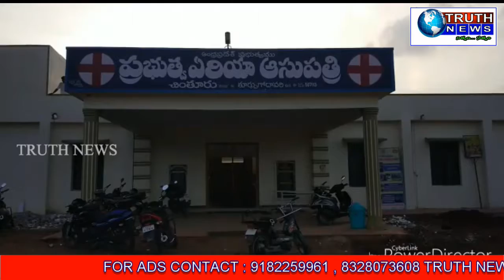తూర్పుగోదావరి జిల్లా రంపచోడవరం ఏజీ కోడేరు అంగన్వాడీలో గ్రుడ్డు పాలు వికటించి చిన్నారులకు అస్వస్థత .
అంగన్వాడీ కేంద్రంలో గ్రుడ్డు పాలు వికటించి చిన్నారులకు అస్వస్థత  తూర్పుగోదావరి జిల్లా రంపచోడవరం డివిజన్ లో చింతూరు మండలం ఏజీ కోడేరు అంగన్వాడీ కేంద్రం - 1లో ఉదయం 10 గంటల సమయంలో చిన్నారులకు ఇచ్చిన గ్రుడ్డు తినడం పాలు త్రాగడం వలన ఆ కేంద్రంలోని సుమారు 10 మంది చిన్నారులు అస్వస్థతకు గురయ్యారు. అస్వస్థతకు గురైన చిన్నారులను చింతూరు ప్రభుత్వ వైద్యశాలకు తరలించి చికిత్సలు అందిస్తున్నారు.రంపచోడవరం రిపోర్ట్ చక్రి యాదవ్